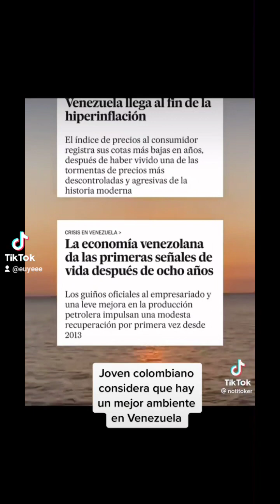recopilación de venezuela se esta arreglando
venezuela se esta arreglando